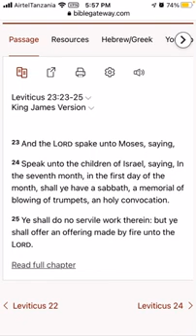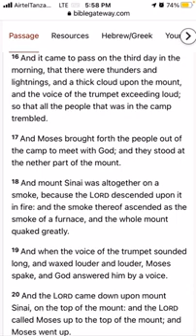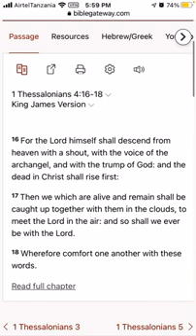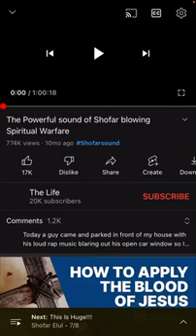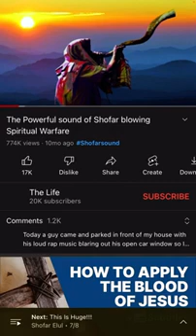Feast of Trumpets and Blowing the Shofar! 🎺🪧🎺mirrored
Feast of Trumpets and Blowing the Shofar! 🎺🪧🎺.mp4